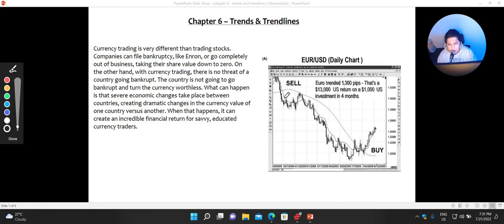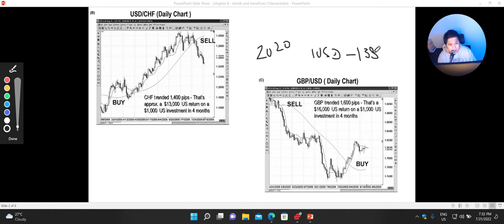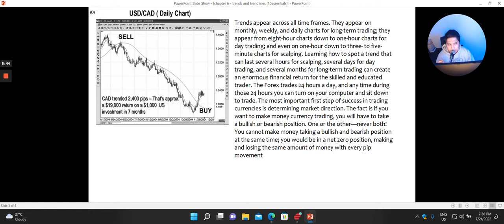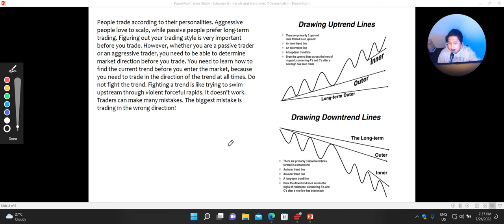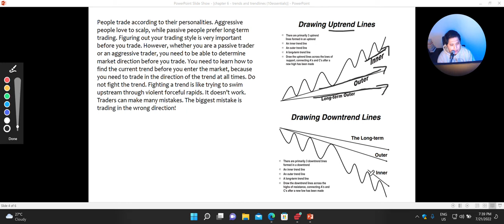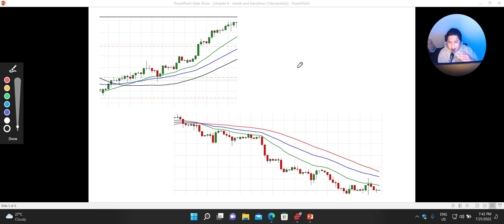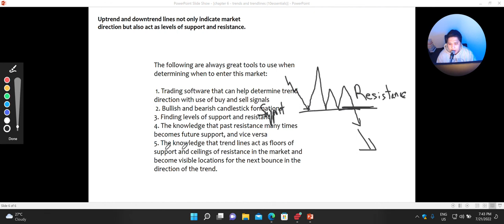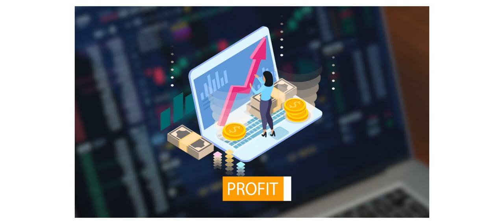The 10 Essentials Of Forex Trading Book Review Chapter-6